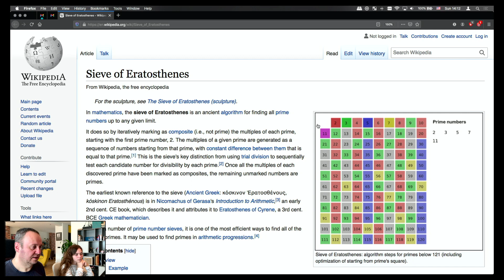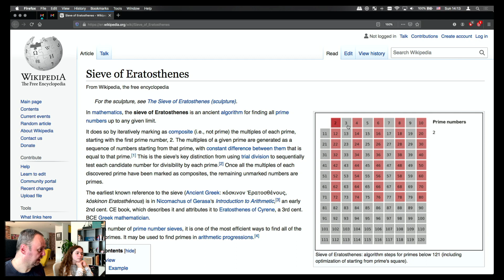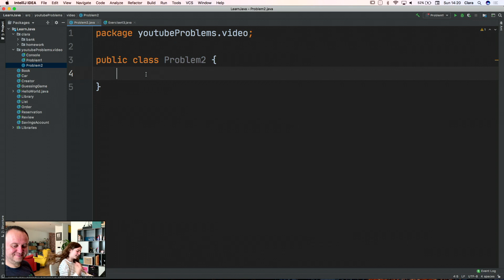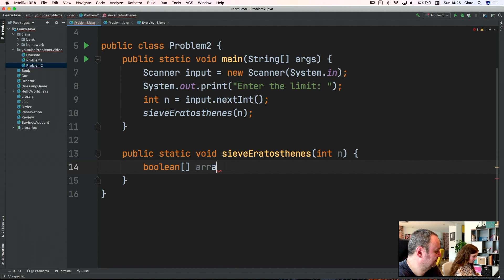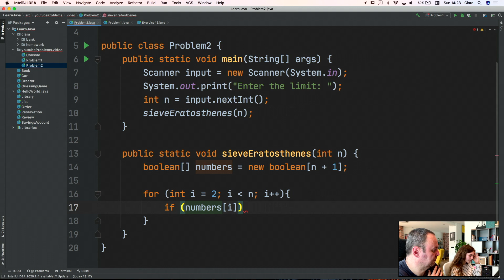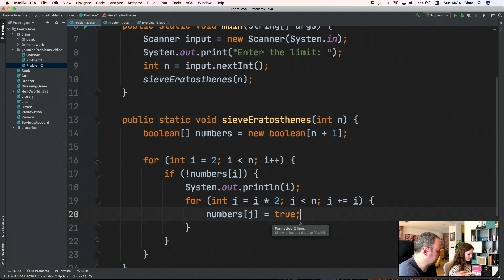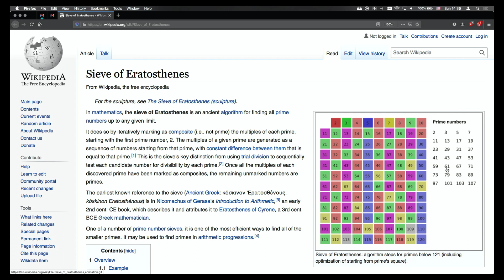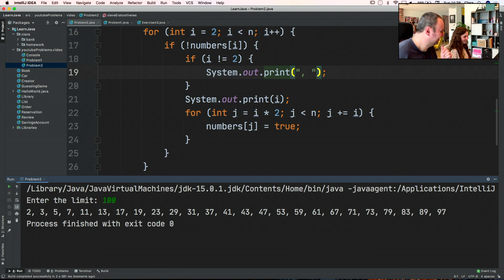Finding Primes Sieve of Eratosthenes | Girls Can Code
My 11 year old daughter tackles Eratosthenes algorithm for finding prime numbers in Java.

A beginner learning to code will approach problems in different way than an advanced coder. They require more explanation, more research and their solution is more simple. They may miss a few corner cases or come up with a sub-optimal solution. No problem at all! I'll accept it :)

0:00 Sieve? Primes? Huh???
0:49 Eratosthenes algorithm
3:20 Problem solving: breakdown, approach, data structures
5:32 Coding time
13:32 Verification & validation
14:43 Bonus question!
16:15 Outro "See You in the Next One!"

👨‍💻 About me

🖥 I am a software developer with more than 20 years of experience in the tech industry. I love to teach, debug problems and optimize my code for perfection.

📽 In my channel, you find videos  describing how to solve coding problems, develop games, prep for job interviews and overall talk tech. I chose the name AppliedCoding, because I will teach you exactly that - applied coding -  I show you how to analyze real problems, break them down into manageable chunks, come up with an algorithm, choose the right data structures, talk about the pros and cons… and only then code the solution.